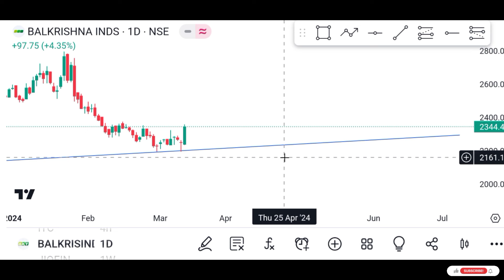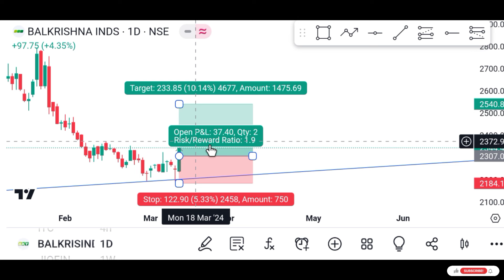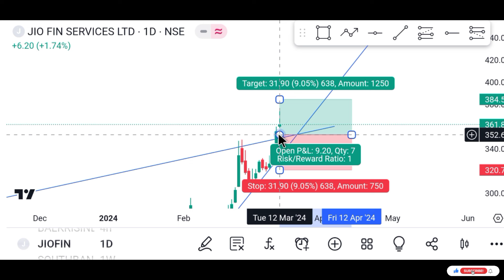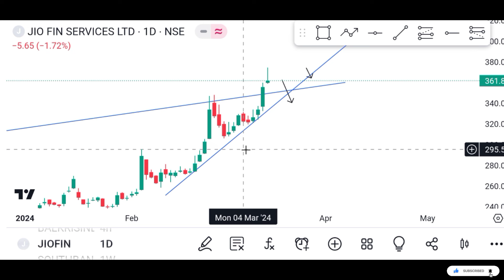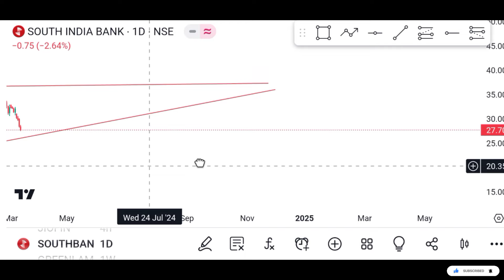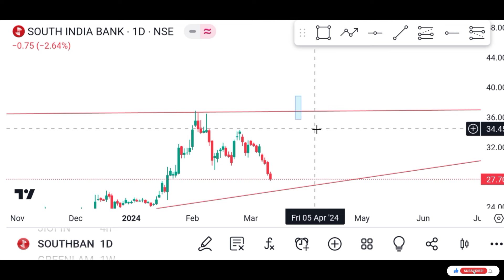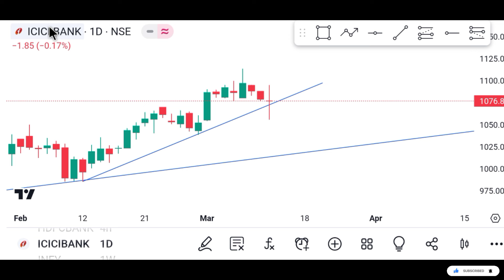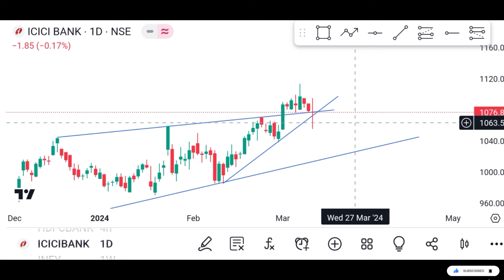||இந்த South Indian Bank எப்பதான் மேல போகும்? jio fin, ICICI bank, Balkrishna industry 😱👈👈||